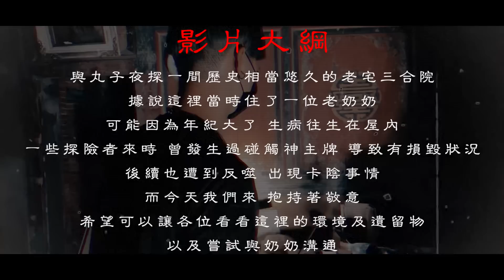陰魂老鬼宅Ep2｜太缺德❗️卡到陰中邪都是活該❗️找尋到遭直播探險破壞的亡者神主牌…《未來男友Liann》｜都市傳說｜靈異探險｜靈異檔案｜廢墟探險